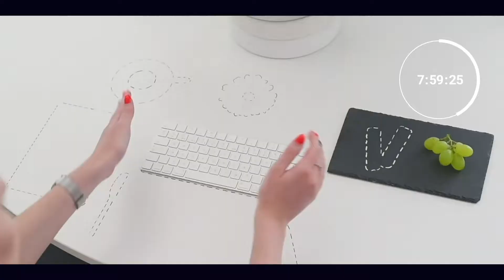Jsme ready!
Zákaznická podpora RAYNET CRM je tady pro Vás každý všední den (8-16h). Vyzkoušejte, jestli pomůžou vyřešit i Váš problém.